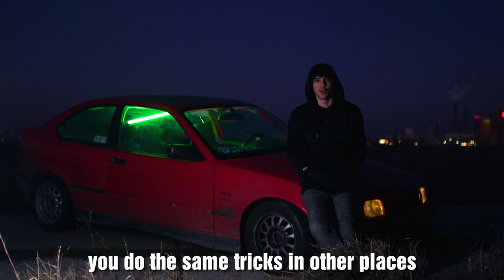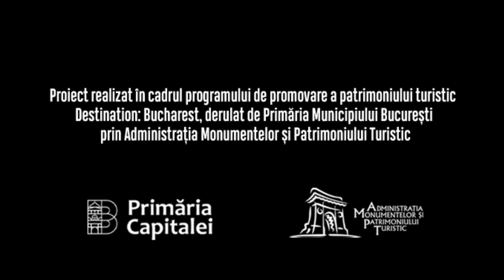Discover Underground Bucharest: Vlad Danila (BMX) & Marius Constantin (Freestyle skate) ✖ Tabi 49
"You didn’t give up skateboarding because you got old but you got old because you gave up skateboarding. "

"I consider that the community is very important. From what I’ve seen here, the community is awesome. In a skaters community – or whatever: bikers, rollers, anything – most of them are supporting each other. It’s easier to start with a sport and to continue with it when you are in a community and you know that someone is joining you and is trying the same thing you want to try."

This material is part of a project under the program of promoting the touristic heritage “Destination: Bucharest”, carried out by the Bucharest City Hall through the Public Monuments and Touristic Heritage Administration (AMPT)